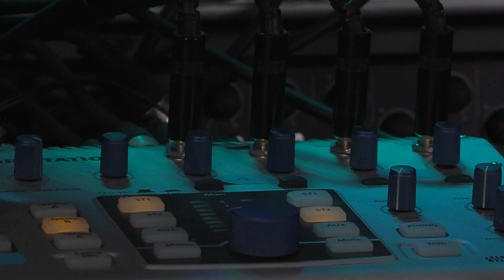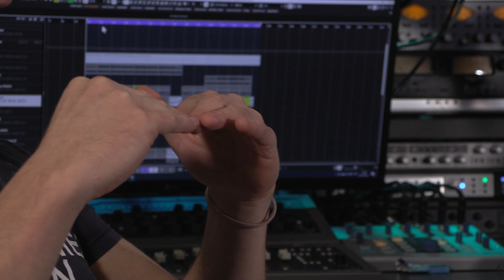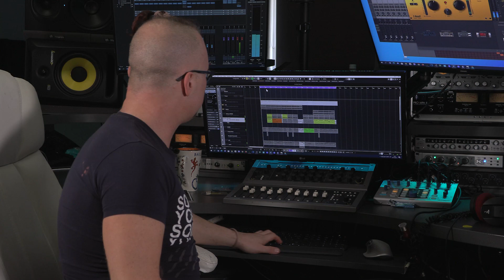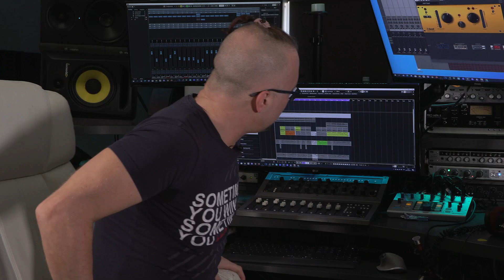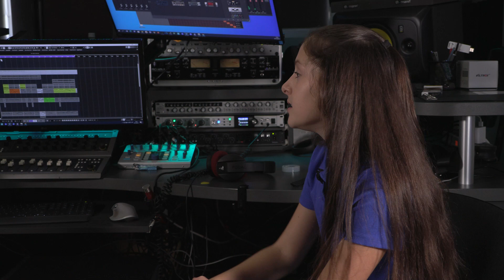Интервю с Алекс Нушев - Рубрика "Сцена Галактика"/ ЗигЗаг.Бг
Последвайте ни :
Center Zornitsa on FB:   / zornitsacenter
Center Zornitsa on IG:   / zornitsacenter
You Tube : mczornica
"ЗигЗаг.Бг" - детско музикално предаване по БНТ 2
Продукция на Център за изкуство "Зорница" с финансовата подкрепа на НФК
Рубрика: "Сцена Галактика" с гост Алекс Нушев
Интервюираща: Елица Узунова
Видео: Станимир Чернев - Ci5 studio
Благодарим на ANP Music Production